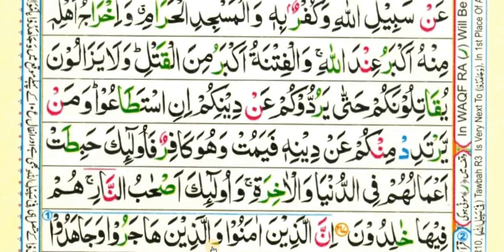Surah-Al-Baqrah/verse 217/سورۃ البقرہ/para 2 (part=85)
Queries solved
1) SURAH AL BAQARH
2) Learn surah al baqarah
3) How to learn quran for beginners
4) Learn surah al baqarah with tajweed

Surah Al Baqrah series is going on.if you want to learn surah al Baqrah watch surah Al Baqrah lesson videos.surah Al Baqrah is important surah of Quran.Surah Al Baqrah is biggest surah of Quran.
Holy Quran Education is shared surah Al Baqrah short videos with you.there are many blessings of surah Al baqrah.everyone should read surah Al Baqrah everyday in the morning.
I'm teaching surah Al Baqrah word by word and in short videos.